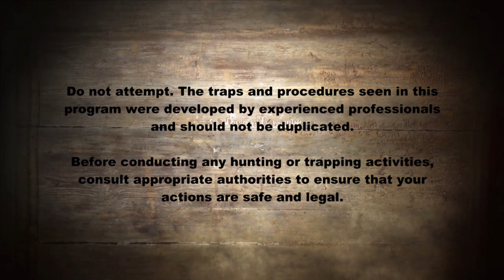The Grassman Attacks | Mountain Monsters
In Perry County, Ohio, fresh evidence suggests the existence of Grassman.